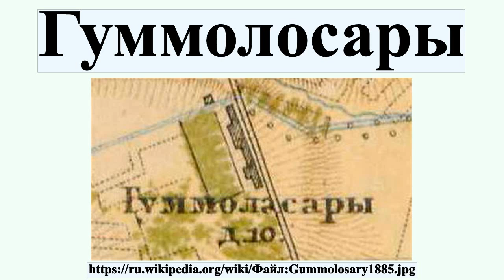Гуммолосары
Гу́ммолосары — упразднённая деревня на территории города Пушкина.